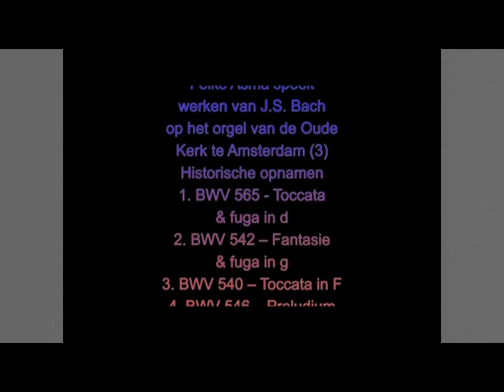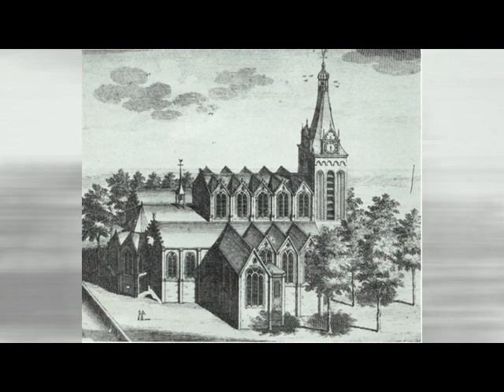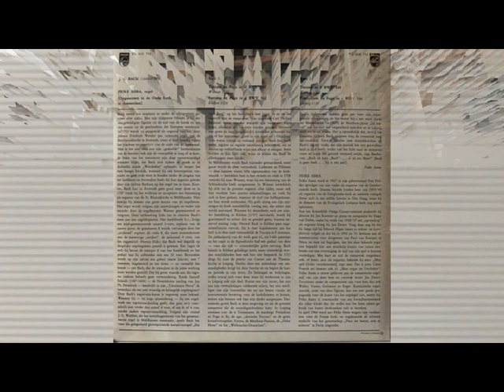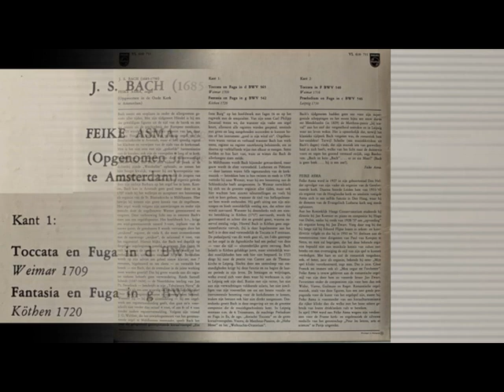Feike Asma speelt J.S. Bach op het orgel van de Oude Kerk te Amsterdam. Historische opnamen 1962 (3)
Feike Asma speelt werken van J.S. Bach op het orgel van de Oude Kerk te Amsterdam (3).
Historische opnamen uit 1962 van de LP ‘Feike Asma, orgel (speelt) J.S. Bach’. (Philips VL 610 711)
Volgorde:
1. BWV 565 - Toccata & fuga in d
   a. (op 0:10) toccata
   b. (op 3:33) fuga
2. BWV 542 – Fantasie & fuga in g
   a. (op 10:06) fantasie
   b, (op 15:40) fuga
3. (op 21:39) BWV 540 – Toccata in F
4. BWV 546 – Preludium & fuga in c
   a. (op 31:00) preludium
   b. (op 37:20) fuga
Alle werken zijn ook op CD verschenen:
    Nrs. 1 & 3 op de CD ‘Philips Dutch Masters V28’
    Nrs. 2 & 4 op de CD ’Philips Dutch Masters V2’
    Beluister de CD voor optimaal luisterplezier!
N.B. bedankt hh. P. Vermeulen en G. v.d. Plaats voor de hoes-afbeeldingen van de originele LP!